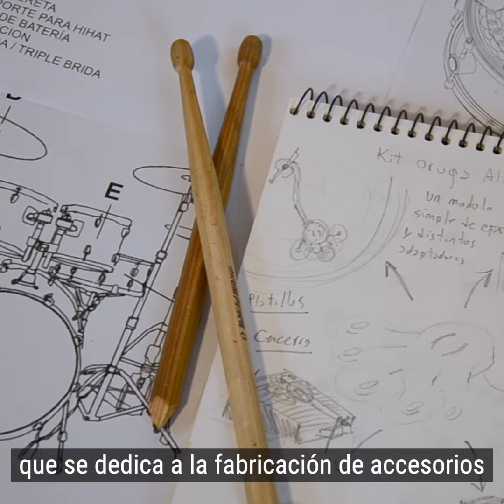Oruga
Conocé a Oruga.

Esta PyME produce accesorios para percusión y los exporta a diversos mercados como Estados Unidos, México, Chile y Uruguay. En febrero de este año participaron de la feria internacional NAMM con la delegación argentina y coordinados por la Agencia Argentina de Inversiones y Comercio Internacional y la Cancillería Argentina, en donde se vincularon con contrapartes de Japón, y en abril concretaron su primera venta al mercado asiático.